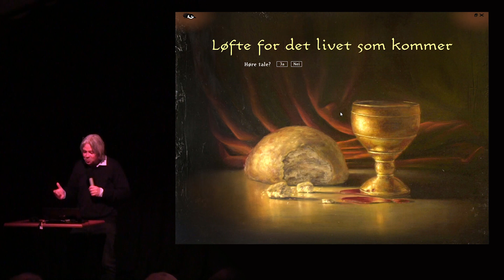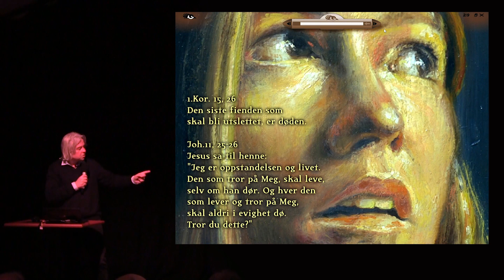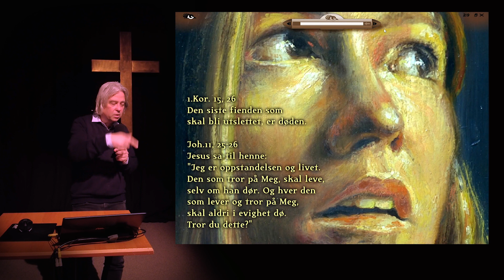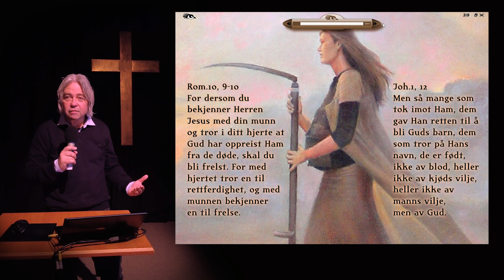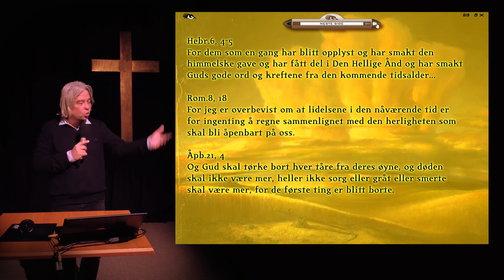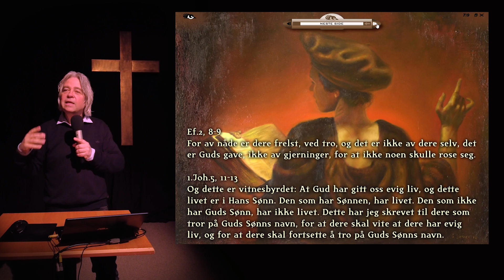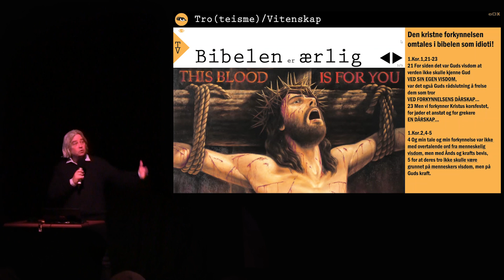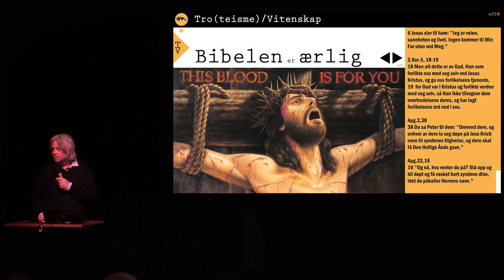Tro/vitenskap: Er mennesker noe mer enn materie (6 av 6)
@Bibelundervisning-A.S. Hva sier vitenskapen om menneskets selvbevissthet (sjel). Er den et produkt av materielle prossesser i hjernen, eller kan den eksistere utenfor materien (hjernen)?